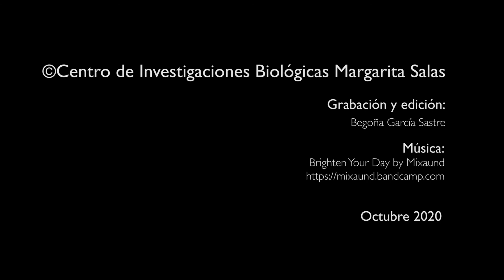Conoce el CIB Margarita Salas - Angélica Horrillo, Veterinaria responsable del Animalario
¿Sabes cómo funciona el Animalario de un centro de investigación? En el CIB Margarita Salas se utilizan modelos experimentales en ratón para conocer mejor diversas enfermedades humanas y desarrollar tratamientos experimentales. Entre ellas, el cáncer y la metástasis; enfermedades neurodegenerativas, como la enfermedad de Alzheimer y la esclerosis lateral amiotrófica; enfermedades raras, como la retinosis pigmentaria, la telangiectasia hemorrágica hereditaria y el síndrome de Von Hippel Lindau (VHL). Actualmente también se está estudiando en ratón una potencial vacuna para la COVID-19. Angélica Horrillo, veterinaria responsable de este servicio en el CIB Margarita Salas nos da más detalles.
Además, el CIB Margarita Salas se adhiere al manifiesto de la COSCE sobre la experimentación animal en España